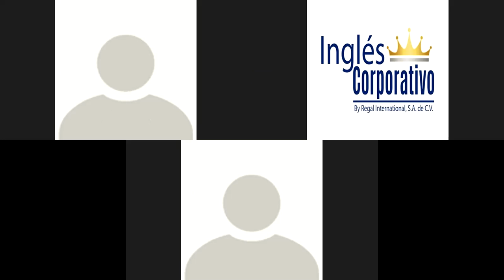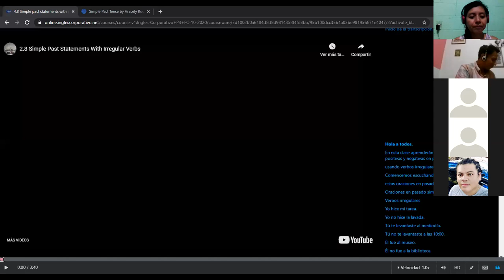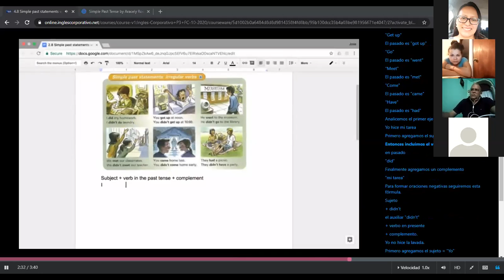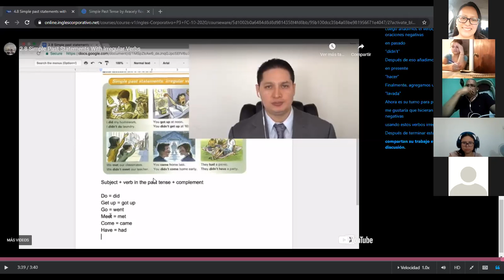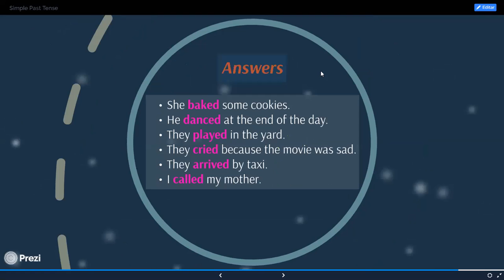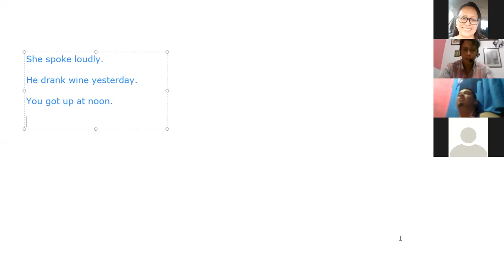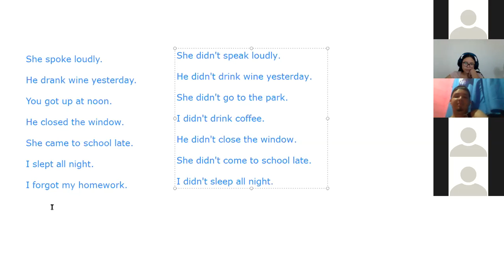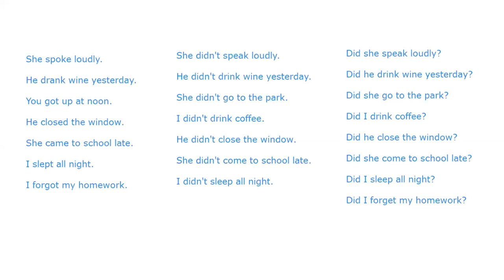Ingles Corporativo-Simple Past Irregular Verbs